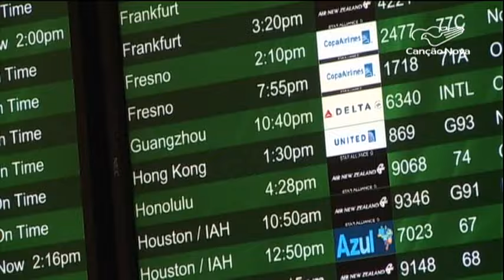Eletrônicos estão proibidos na bagagem de mão em voos para os EUA-CN Notícias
Os Estados Unidos anunciaram nesta terça-feira, 21, a restrição de alguns dispositivos eletrônicos em voos provenientes de oito países de maioria muçulmana.